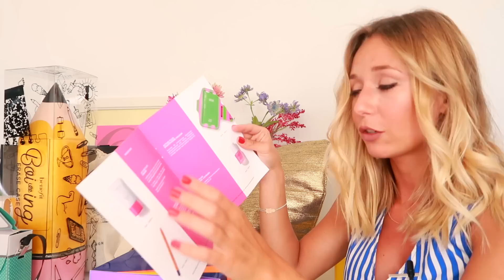Os meus 29 anos + 2 Giveaway!! | Sofia Arruda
Hello maltinha,

Este é o primeiro video com 29 anos!!! huhuhuhuh
Tenho é claro presentes para vocês ;)

Esta semana vão saber como podem ganhar no meu instagram @sofiaarrudagram

Beijinho grande,

Sofia